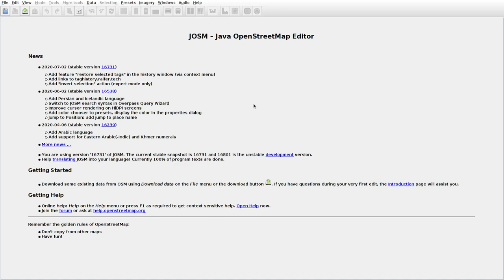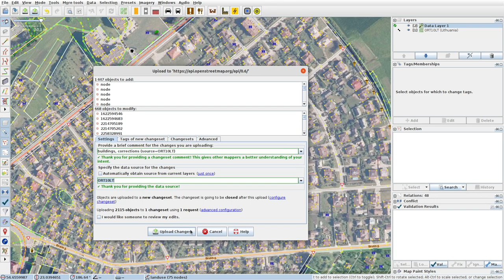JOSMrec0444 2020 07 23